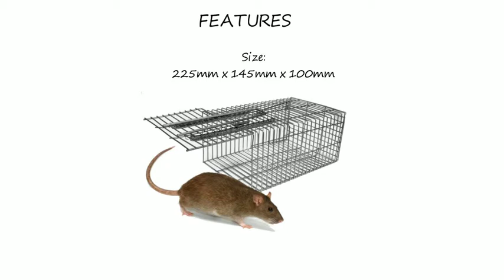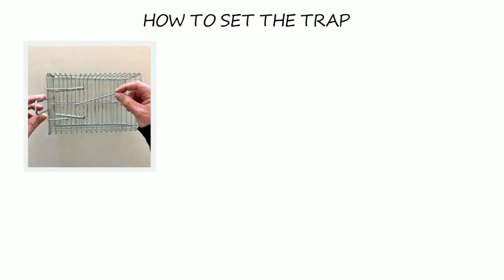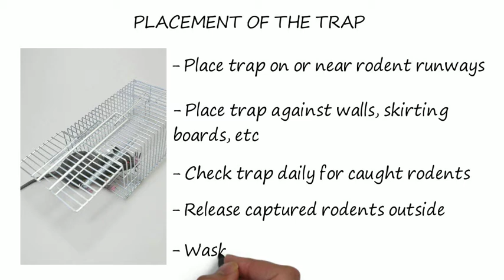How to use the Humane Rat & Mouse Trap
Easy Pest Supplies offers effective solutions for humanely trapping troublesome rats & mice. Our Humane Rat & Mouse Trap is safe for both humans and animals, and are quickly becoming the most trusted name in pest control solutions. All Easy Pest Supplies Humane rat & mouse traps are built to tough, professional standards and offer the highest quality features including:

* Open Size: 225mm x 145mm x 100mm
* Safely captures troublesome rats & mice without injury
* No need to use rodent bait, rat bait or mouse bait
* Extremely simple baiting and operation
* Unfolds in minutes - no tools required Easy to bait, set and release
* Made from durable wire with a matte finish for extra strength and corrosion resistance